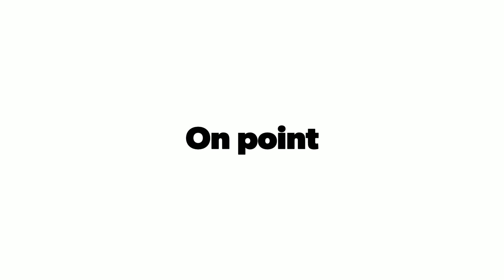On point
Aloha fpv multi gp race this past sunday...On point